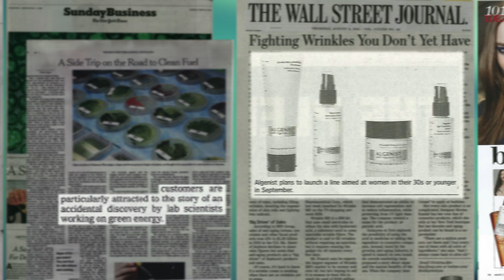Algenist Skincare: Biotechnology from San Francisco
- Biotechnology unlocking the Genius of Microalgae is at the foundation of Algenist's clinical skincare expertise delivering anti-aging treatments to maintain radiant, youthful looking, beautiful skin.

10 years of research. 100 leading scientists and engineers. 10,000+ strains of microalgae painstakingly studied, led to the discover of two never before seen compounds -- Alguronic Acid and Microalgae Oil. Today, Algenist is positioned to be the global leader in clinical skincare, delivering proven solutions to address every skin concern, at any age.